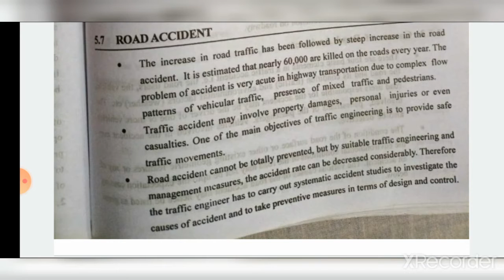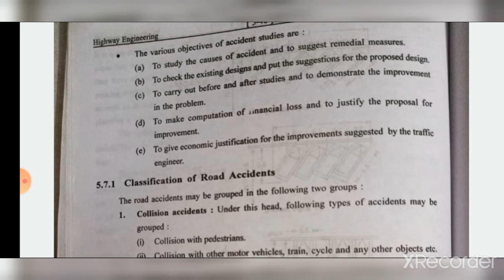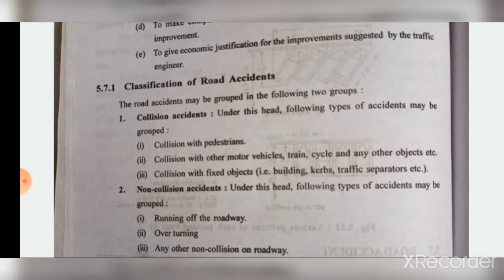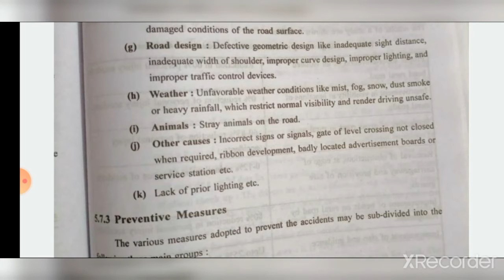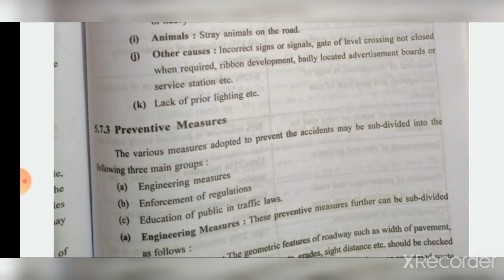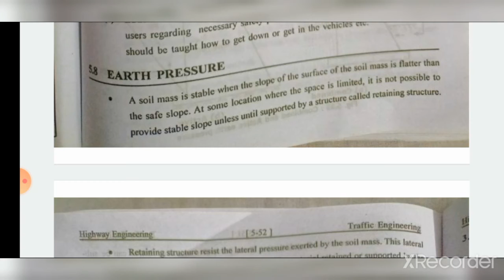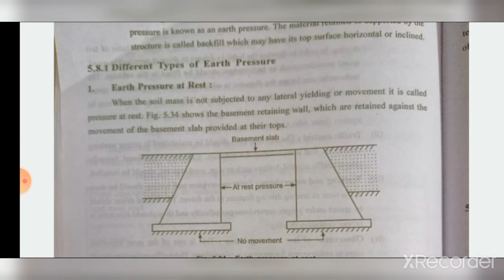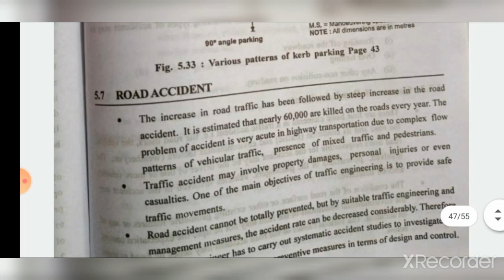Highway Engineering || Lecture-23|| By Chandan Sir